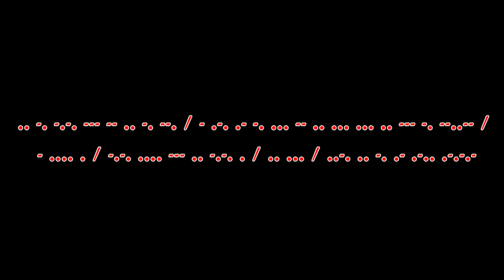First Transmission: ?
Seems to have intercept a signal, it shows: .. -. -.-. --- -- .. -. --. / - .-. .- -. ... -- .. ... ... .. --- -. --..-- / - . / -.-. --- .. -.-. . / .. ... / ..-. .. -. .- .-.. .-.-.-